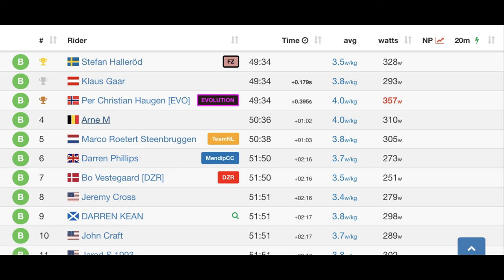A Day in My Life - Work and a Zwift Race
A very different kind of video, where I take you through my day and show you where I work and what i get up to on a normal Weekday during the winter. Then punish myself with a Zwift race whilst the sun is shining outside. Roll on the Spring

My equipment for list for filming :
GoPro session

0930 for 25 miles on Saturdays (50km)
0900 for 50 miles on Sundays (80km)
0900 Adventure rides Sundays 100km plus
1900 for a fast hour on Wednesday through the summer months
1900 for a fun pub ride on Thursdays shorter rides

Insta360 Camera's